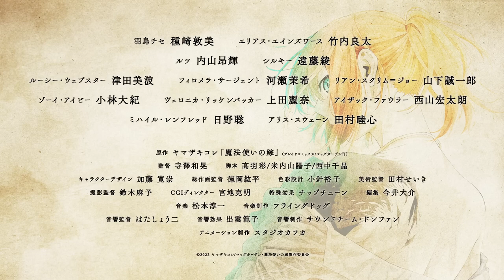Mahoutsukai no Yome(The Ancient Magus' Bride) Season 2-Trailer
Bem-vindo ao mundo da magia controlado por uma pessoa do mundo da magia onde ninguém age. - A animação de TV "The Ancient Magus' Bride SEASON2" será transmitida na TOKYO MX e BS11 a partir de abril de 2023. O Prime Video será transmitido na Hikari TV no mesmo dia da transmissão da TV. Site oficial da decisão de transmissão .jp/

Chise Hatori: Atsumi Tanezaki Elias Ainsworth: Ryota Takeuchi Ruth: Kouki Uchiyama Silky: Aya Endo Lucy Webster: Minami Tsuda Veronica Rickenbacker: Reina Ueda Isaac Fowler: Kotaro Nishiyama Mikhail Renfred: Satoshi Hino Alice Swain: Mutsumi Tamura Equipe: Aya Takaha / Yoko Yonaiyama / Chiaki Nishinaka Design de personagens: Hirotaka Kato Diretor chefe de animação: Kohei Tokuoka Design de cores: Yuko Kobari Diretor de arte: Seiki Tamura : Daisuke Imai Música: Junichi Matsumoto Produção musical: Flying Dog Diretor acústico: Shoji Hata Efeitos sonoros: Noriko Izumo Mag Garden・The Mahou Tsukai no Yome Production Committee ーーーーーーーーーーーーーーーーーーーーーー”BEM-VINDO AO MUNDO DA FEITIÇARIA QUE É DOMINADO POR HUMANOS DO MUNDO DA MAGIA QUE ESTÁ FORA DO HUMANO NATUREZA .ELENCO Chise Hatori: Atsumi Tanezaki Elias Ainsworth: Ryota Takeuchi Ruth: Koki Uchiyama Silky: Aya Endo Lucy Webster: Minami Tsuda Philomela Sargento: Maki Kawase Rian Scrimgeour: Seiichiro Yamashita Zoelvy: Daiki Kobayashi Veronica Rickenbacker: Reina Ueda Isaac Farrar: Kotaro Nishiyama Mikhail Renfred : Satoshi Hino Alice: Mutsumi Tamura História Original: Kore Yamazaki "The Ancient Magus'Bride” (Publicado por MAG Garden) Diretor: Kazuaki Terasawa Roteiro: Aya Takahane / Yoko Yonaiyama / Chiaki Nishinaka Design de Personagens: Hirotaka Kato Diretores Chefes de Animação: Kohei Tokuoka Color Design: Yuko Kobari Diretor de Arte: Seiki Tamura Diretor de Fotografia: Asayo Suzuki CGI Diretor: Katsuaki Miyaji Efeitos especiais: Chiptune Editor: Daisuke Imai Trilha sonora: Junichi Matsumoto Produção musical: FlyingDog Direção de som: Shoji Hata Efeitos sonoros: Noriko Izumo Produção de som: Equipe de som・Don Juan Produção de animação: Studio KAFKA ©2022 Koré Yamazaki/MAG Jardim・Mahoyome Partners